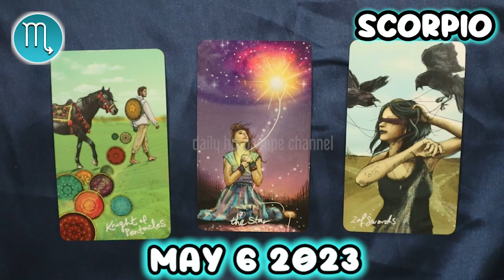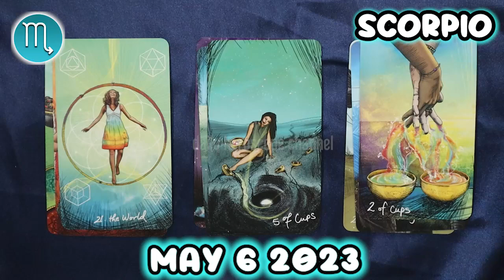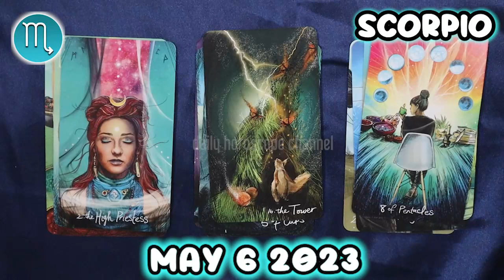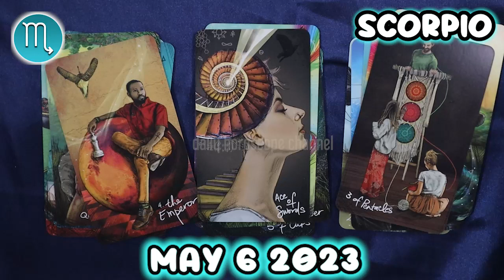❎ HOROSCOPE FOR TODAY ❎ SCORPIO DAILY HOROSCOPE TODAY May 6 2023 🌞 tarot horoscope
Scorpio Horoscope May 6, 2023
Daily horoscope Scorpio 6 May 2023
Horoscope Scorpio May 6, 2023